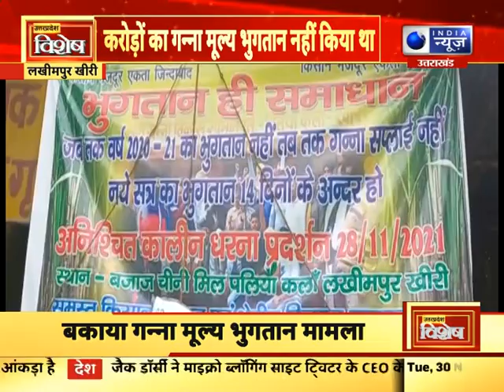UP VISHESH : यूपी में आज की बड़ी खबरें | 30 November 2021 | India News UPUK